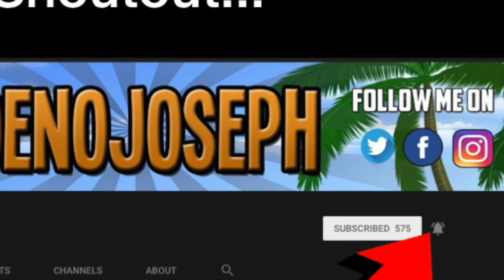Black Guy Listens To Screamo For The First Time - Ghostemane - Flesh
STREAMING ON KICK NOW GANGY! KICK.COM/JOENOJOSEPH Links to original:
GHOSTEMANE - FLESH [Official Video]